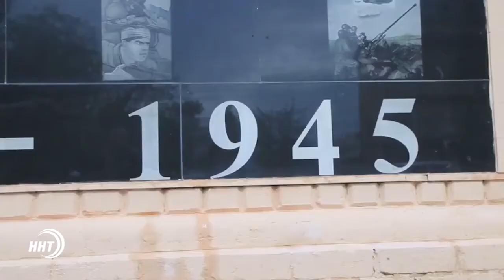Мой Дагестан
Лучшие фильмы. Лучшие роли. На кинофестивале "Мой Дагестан" наградили самые лучшие работы молодых кинематографистов.
Триллер , военная драма или фильм ужасов. Какая работа стала лучшей по мнению жюри - смотрите в сюжете.